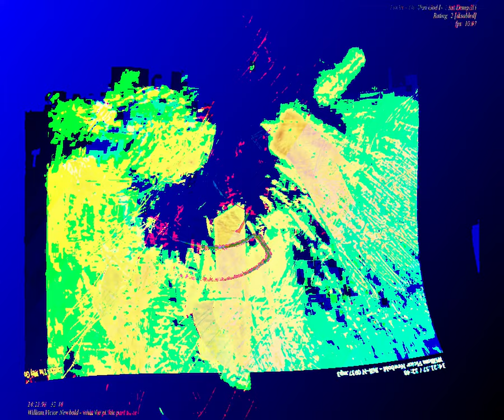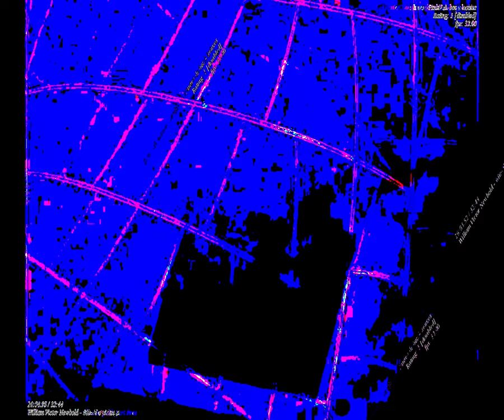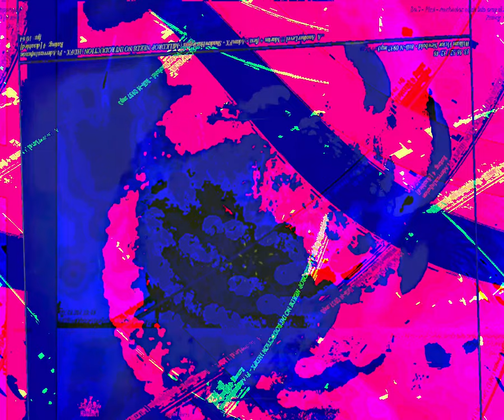[EPILEPSY WARNING] Movie 23 08 29 12h18m26s